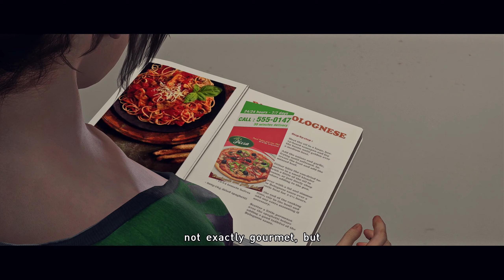Beyond: Two Souls Gameplay part 4 [PC - HD]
This is the Part 4 to my playthrough / gameplay of Beyond: Two Souls for the PC / PS4 which will have All Cutscenes and Endings for Beyond: Two Souls. Beyond: Two Souls FULL Walkthrough Gameplay Longplay No Commentary/Without Commentary 1440p 60fps PC Ultra Settings. Includes all Cutscenes, Gameplay, Boss Fights, Ending.
LIVE AN EXTRAORDINARY LIFE: ONE LIFE, TWO SOULS

A unique psychological action thriller delivered by A-list Hollywood performances by Elliot Page and Willem Dafoe, Beyond: Two Souls™ takes you on a thrilling journey across the globe as you play out the remarkable life of Jodie Holmes. Born with a connection to a mysterious entity with incredible powers, Jodie is different. Your actions will determine Jodie's fate as she faces extraordinary challenges, danger, and heart-wrenching loss on a journey to discover the truth of who she is. Create an action-packed story through your choices and actions as you live her life – a girl born with a link to a supernatural entity called Aiden. By playing as both Jodie and Aiden, you will face spectacular physical and psychological challenges to understand what truly lies… beyond.